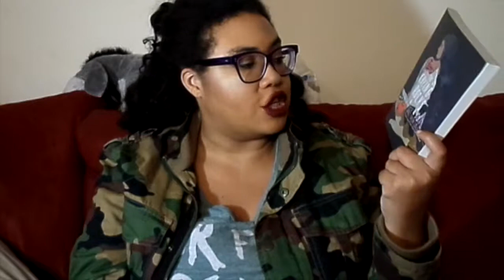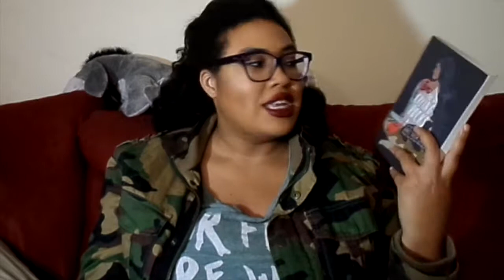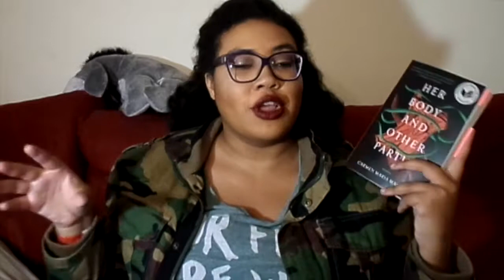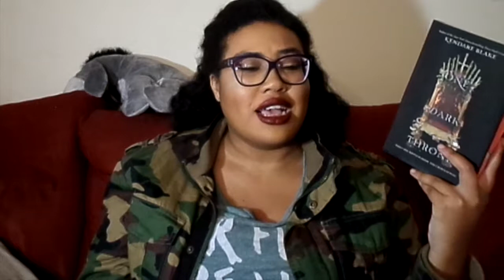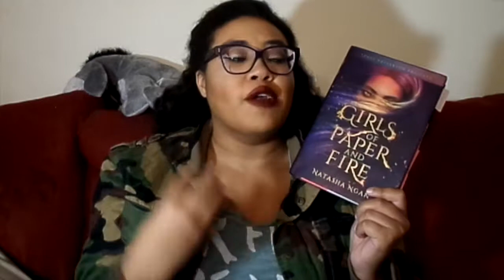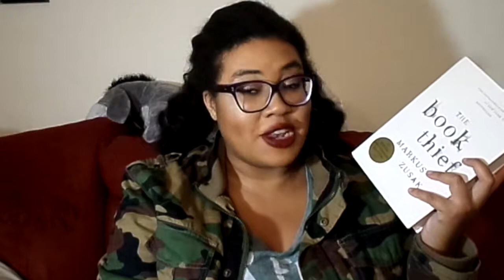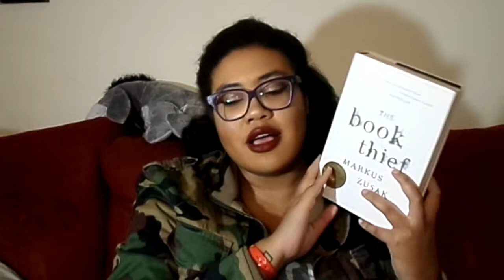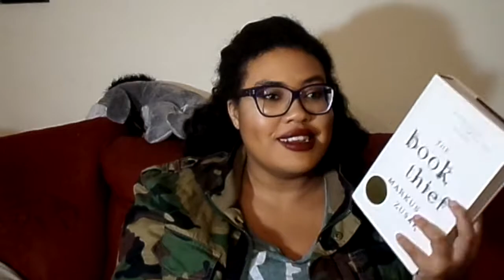December Wrap Up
Yes I knooooow it's February! I was away for most of January and I'm still struggling with the sound on my laptop which makes editing DIFFICULT! Anyway I read 10 books in December so here are my thoughts on 'em

Let's be buds:

xoxo